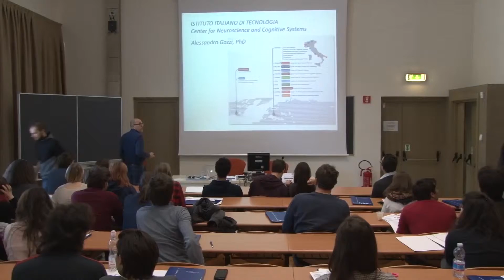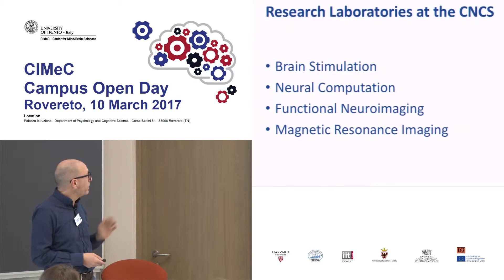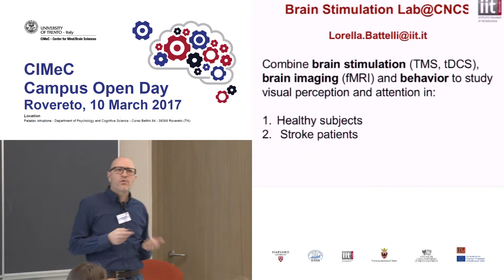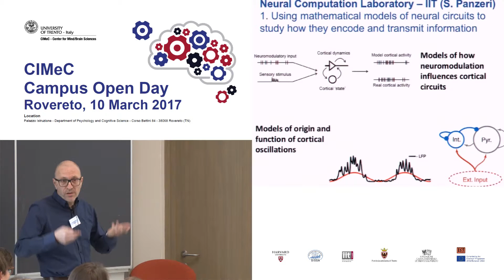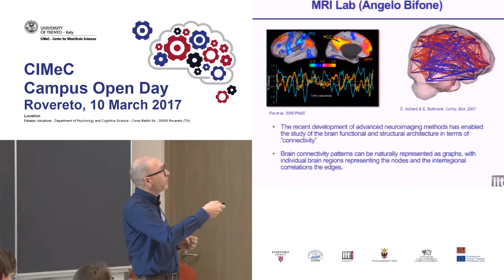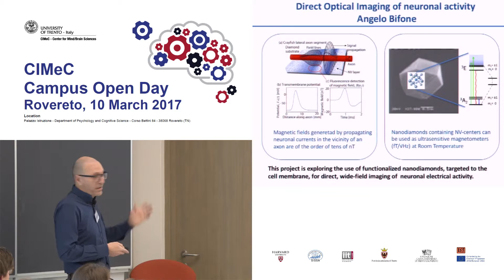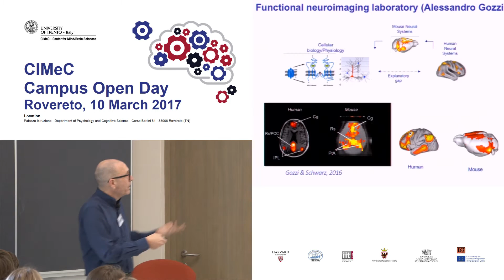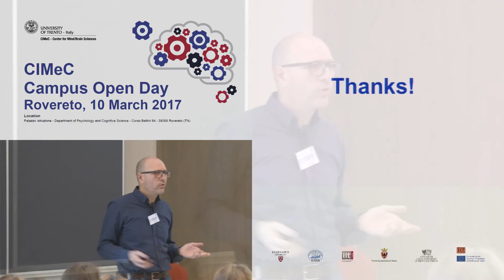Alessandro Gozzi - IIT labs - Rovereto, 10 March 2017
Università degli Studi di Trento - Centro Interdipartimentale Mente/Cervello - CIMEC
CIMeC Campus Open Day
Presentation of research and teaching courses at CIMeC
Aula 7 - Palazzo Piomarta (Istruzione) -  Corso Bettini, 84 - Rovereto (TN) Italy

12:20 IT labs – ALessandro Gozzi